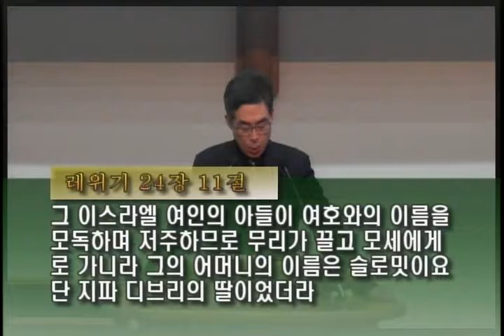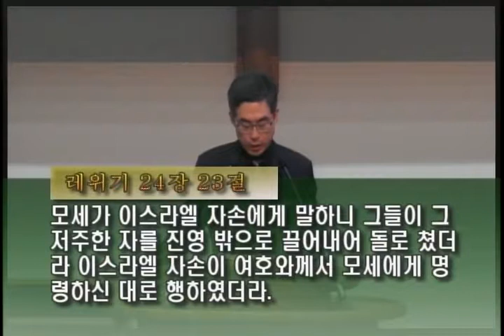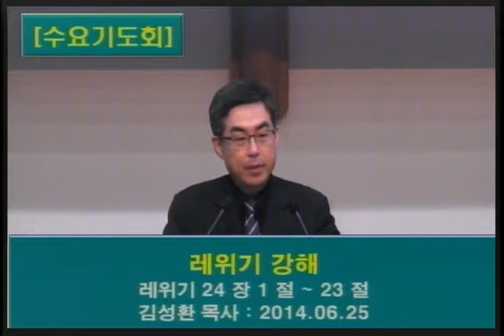20140625 김성환목사